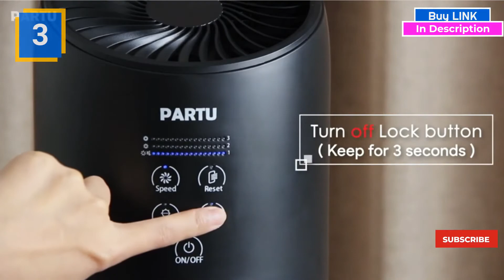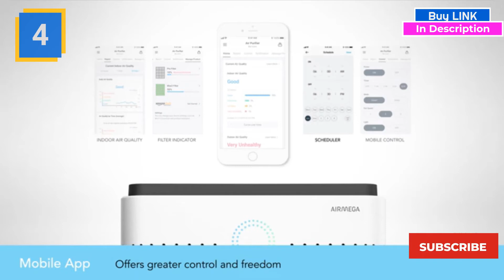Best air purifiers 2020 - Top 5 best Indoor Air purifiers to Buy in 2020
1. Blueair Blue Pure 411 Air Purifier

2.PARTU HEPA Air Purifier - Smoke Air Purifiers

3.Coway Airmega 400 Smart Air Purifier

4.LEVOIT Air Purifier for Home Allergies

5.Coway AP-1512HH Mighty Air Purifier

best air purifiers in 2020 - Top 7 Best Air Purifiers in India 2020
10 Best Air Purifiers in India 2020- Reviews & Buyer's Guide

In this article, we will discuss some of the best air purifiers in India 2020

Modes makes the 2000 series air purifier of Phillips enlisted in the best air purifiers in India 2020.

Here is the finalized list of Best Air Purifiers in India 2020:.
best air purifiers 2020 canada -  Best Air Purifier for Large Rooms
Find the best ones in Best air purifier for dust list

Best air purifier for allergies Mi Air Purifier 3 with True HEPA Filter and Smart App Connectivity Resideo air purifier review: Simple and functional We consider it the best home air purifier system available due to its wide range of features and air cleaning power

Best air purifier 2020: remove particles, pollution and poor quality air
What Is the best air purifier for dust
 best air purifiers under 10000 - top 5 best air purifiers under 10000 in india with price in 2018 india. best air purifier in india under 10000 rs 2020 | cheapest home air purifiers in budget 8000 | agaro purewave air purifier review... best air purifier under 10000 in india 2020 | home air purifiers in budget 8000 | agaro purewave.
Mi Air Purifier 3 with True HEPA Filter and Smart App Connectivity Best Air Purifier in India 2020 Best air purifier in india for home top 5 best water purifiers under 10000 in 2019 | best ro purifier for home.
10 Best Air Purifiers in India 2020- Reviews & Buyer's Guide.

Translated titles:
Mejor Air purifiers 2020-Top 5 mejores interiores Air purifiers para comprar en 2020

बेस्ट Air purifiers 2020-टॉप 5 बेस्ट इंडोर Air purifiers को

الأفضل Air purifiers 2020-أفضل 5 أفضل الأماكن المغلقة Air purifiers لل

সেরা Air purifiers 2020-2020 এ কিনতে শীর্ষস্থানীয় 5

શ્રેષ્ઠ Air purifiers 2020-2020 માં ખરીદવા માટે ટોચન

മികച്ചത് Air purifiers 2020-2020 ൽ വാങ്ങാൻ ഏറ്റവും മ

ਸਰਬੋਤਮ Air purifiers 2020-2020 ਵਿੱਚ ਖਰੀਦਣ ਲਈ ਚੋਟੀ ਦੇ 5

ఉత్తమ Air purifiers 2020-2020 లో కొనడానికి టాప్ 5 ఉత్

En iyi Air purifiers 2020-En iyi 5 en iyi kapalı Air purifiers 2020'de satın almak

Tốt nhất Air purifiers 2020-Top 5 tốt nhất trong nhà Air purifiers để mua trong năm 202